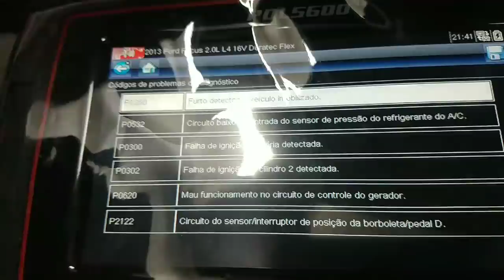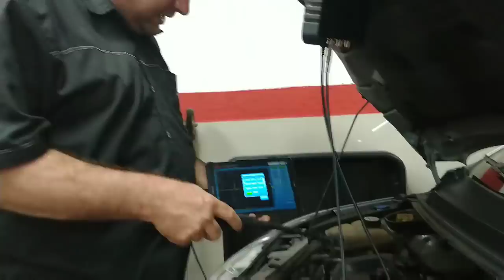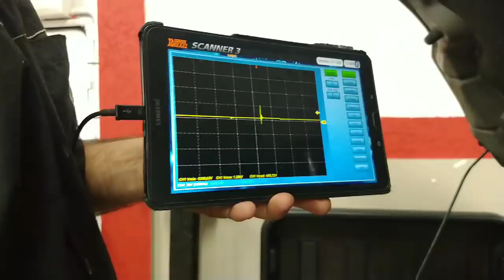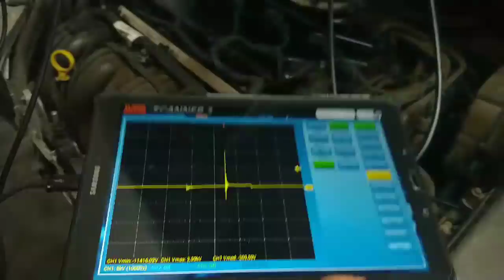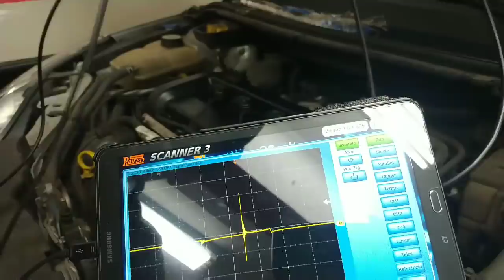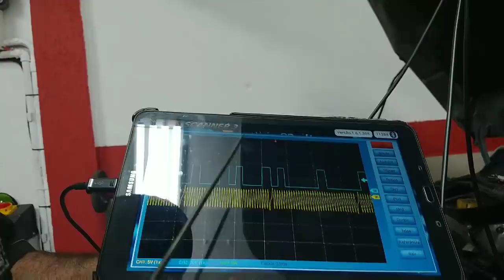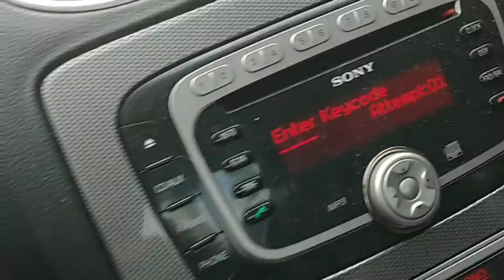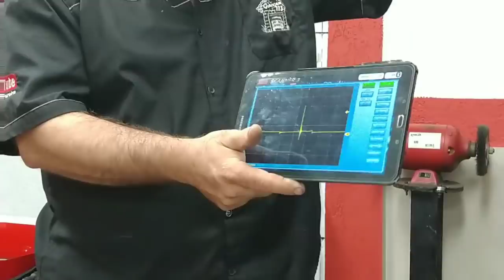Ford Focus falhando e bico do VW Passat V6